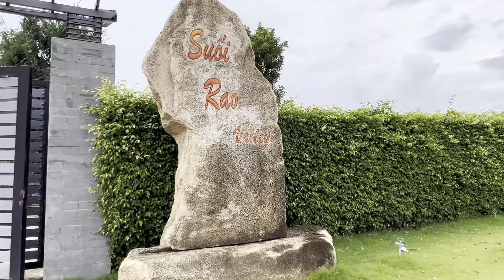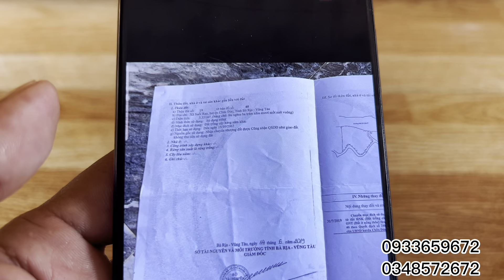Bán nhà vườn nghĩ dưỡng hồ cá koi vị trí đẹp tiềm năng ở sát hồ suối rao châu đức bà rịa vũng tàu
diện tích 3351 m vuông có 300 thổ cư mặt tiền đường 61 m
với hồ cá koi nhà mát nhà nghĩ dưỡng tuyệt đẹp
khuôn viên nhà đẹp
thích hợp kinh doanh cà phê ,kinh doanh homtay
Rất vui được nhận những ý kiến và đóng góp của quý anh chị cô chú
Để kênh bđs long hoài ngày càng hoàn thiện hơn
Mến chúc tất cả ngày mới vui vẻ và hạnh phúc bên gia đình và người thân
kênh Long Hoài chủ yếu quay bất động sản,pháp lý bất động sản,nhà đất cần bán,bánđất vùng ven
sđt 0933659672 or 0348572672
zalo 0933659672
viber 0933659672